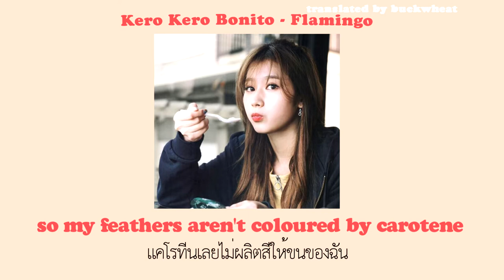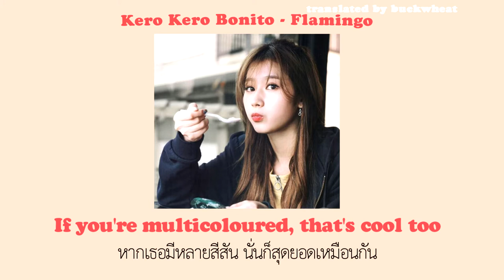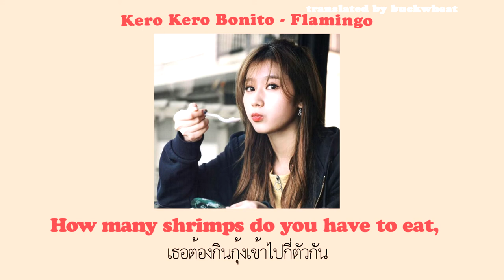[thaisub/แปลเพลง] Kero Kero Bonito - Flamingo (English Ver.)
long face แปลว่าหน้าเศร้า หน้าเครียด หน้าบูด
ในคลิปเราเขียนผิดไป ขอโทษนะคะT__T